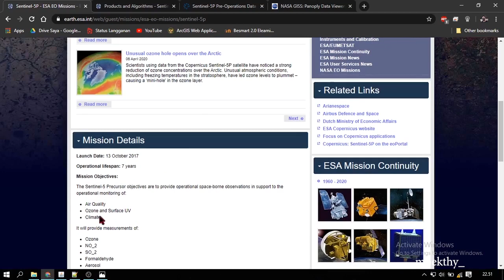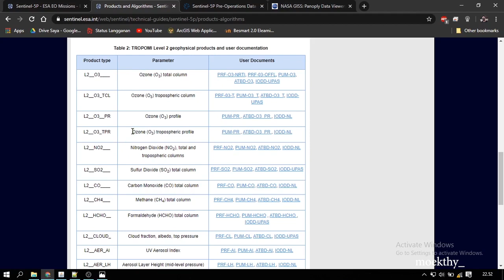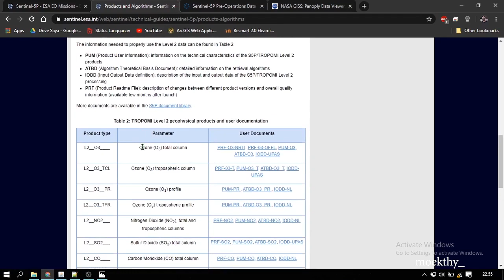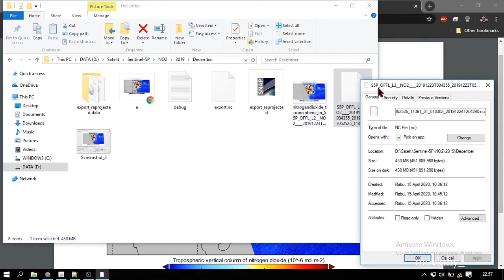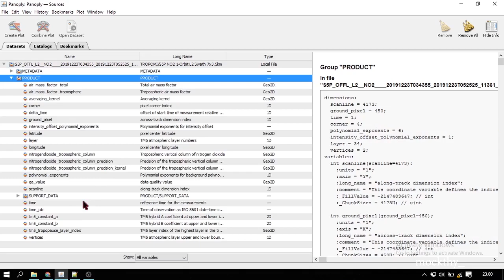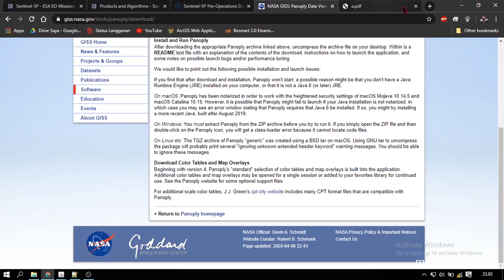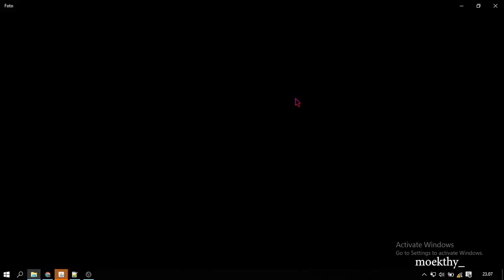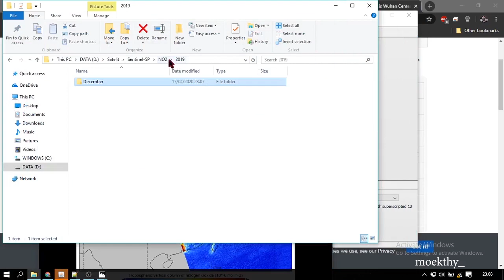Olah Citra Kualitas Udara dari Platform Sentinel-5P /w Panoply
List Website
1. Generally about Sentinel 5-P
3.